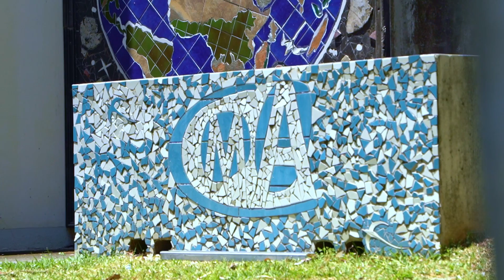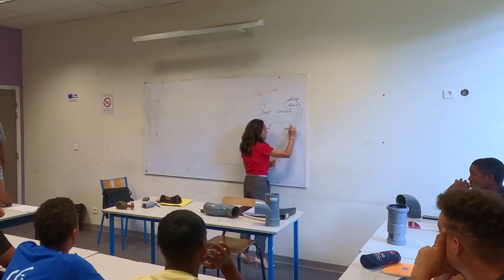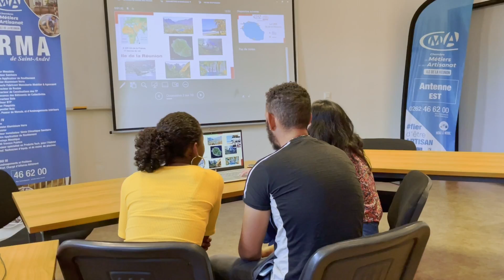Battle des CFA - Épisode 1 : les apprentis plombiers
La Battle des CFA a bel et bien commencé ! Comment révolutionner le métier de plombier 👨🏽‍🔧  ? C'est la question à laquelle nos apprentis réunionnais tentent de répondre dans ce premier épisode.

🎯 Découvrez les premières réflexions de nos apprentis sur leur projet écoresponsable autour de la réutilisation des eaux grises !

👍🏻 Leur projet vous plaît ? Aidez nos apprentis plombiers à remporter le prix coup de cœur en likant la vidéo 😉